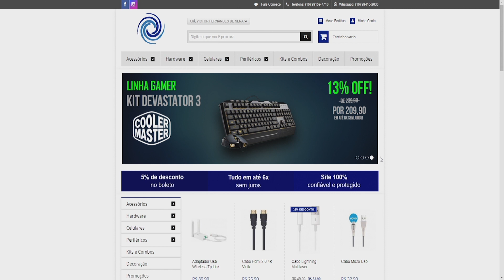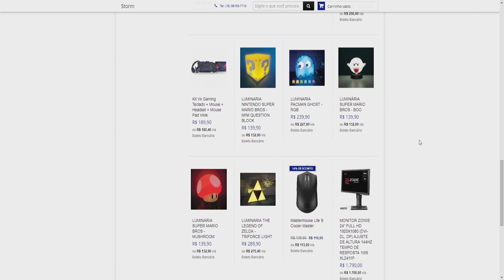Ghost Recon Wildlands PT#42 - Aquele roubo sem ninguém ver o ladrão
Loja Storm:
Teclado Mecânico Axion Pcyes
-Mousepad Fps PcYes
-Kit Devastator 3 Cooler Master
-Mastermouse Lite S Cooler Master
-Teclado e mouse VX GAMING GRIFO
-Teclado e mouse Kit Kraken